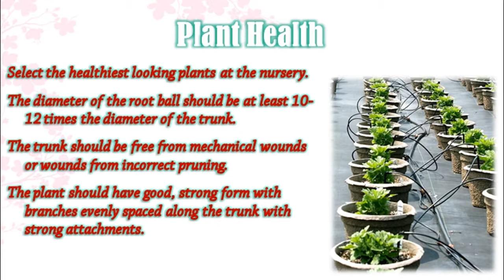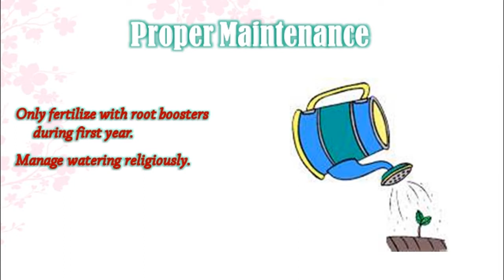Useful Tips for Transplanting Trees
How to transplant trees here some useful tips